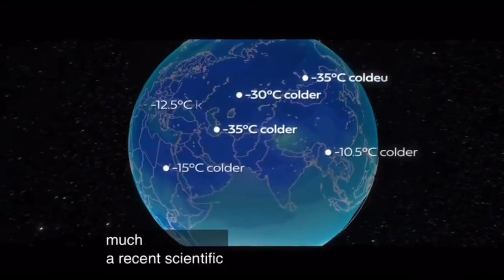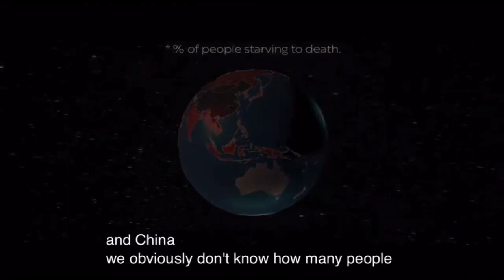Nuclear War And Fallout : Must Watch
In the event of a nuclear conflict between Russia and NATO, it is estimated that 98-99% of the population in the US, EU, Russia, and China would perish. This thought-provoking video sheds light on the utter futility of engaging in a nuclear conflict that would devastate the entire northern hemisphere.

The goal is to instill a deep sense of fear regarding the consequences of a nuclear war and cultivate a strong desire for negotiation. It's evident that any alternative to the death of 99% of the northern hemisphere's population would be preferable.